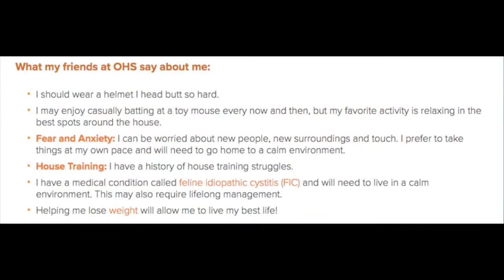Meet Todd (#262600)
What my friends at OHS say about me:

I should wear a helmet I head butt so hard.
I may enjoy casually batting at a toy mouse every now and then, but my favorite activity is relaxing in the best spots around the house.